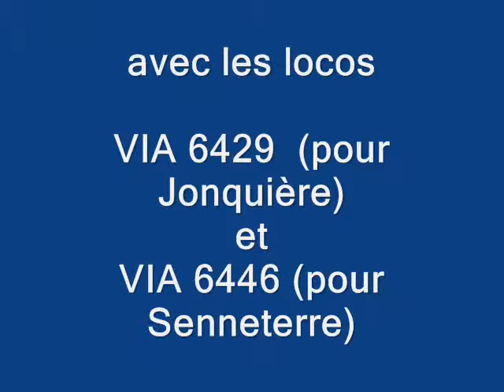VIA601 603 StPaulin 31Jan14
VIA 601/603, 5 Heures en Retard, en direction de Senneterre et Jonquière, passe à St-Paulin (MP 67.93 CN Joliette Sub), avec la loco 6429 (pour le train de Jonquière), et loco 6446 (pour le train de Senneterre), le 31 Janvier 2014